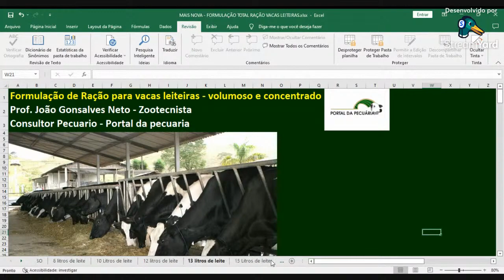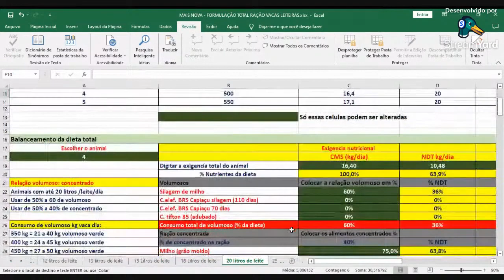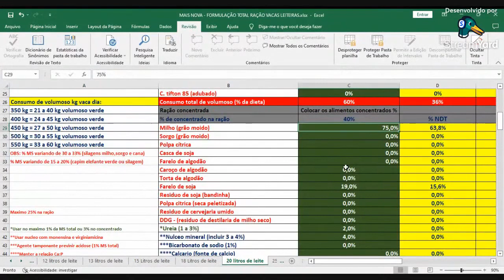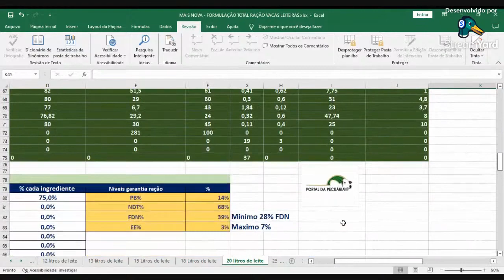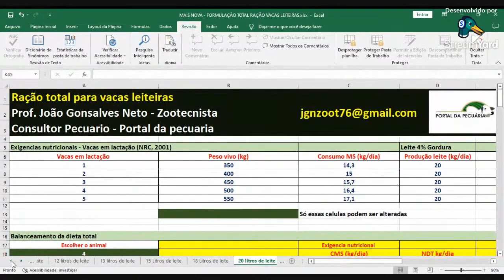Ração para vacas